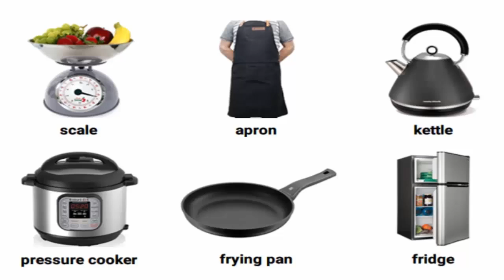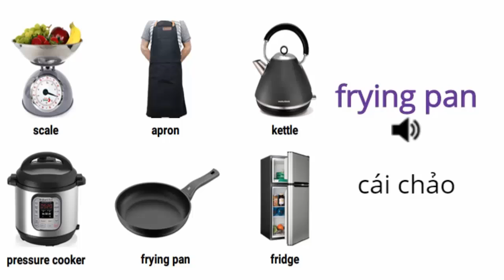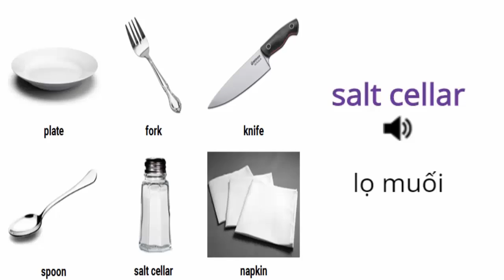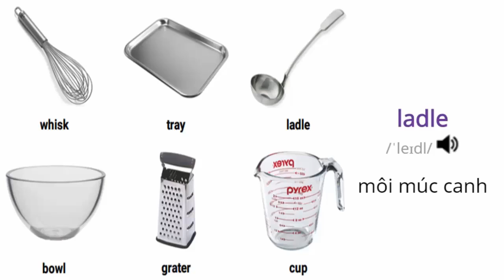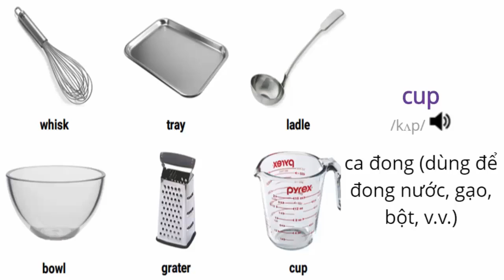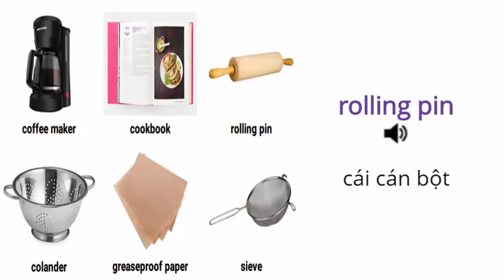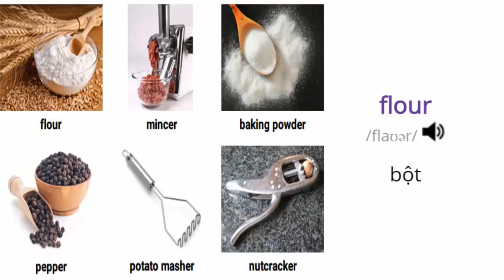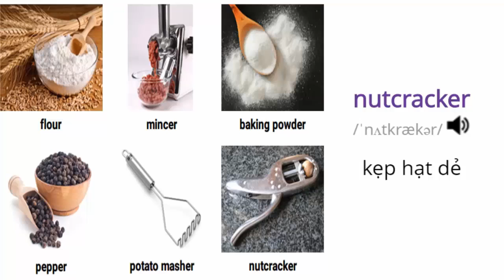Từ vựng tiếng anh chủ đề nhà bếp